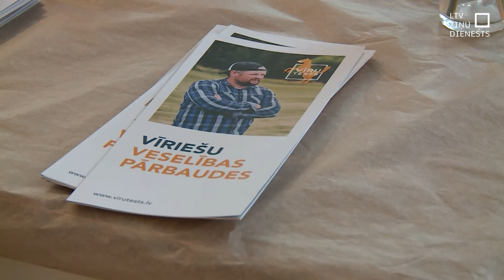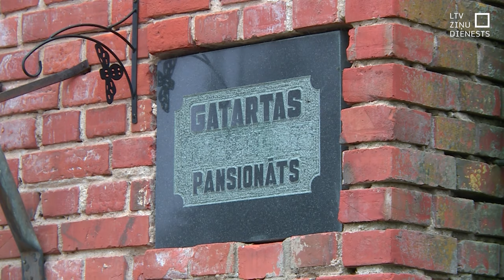Gatartas pansionātā atzīmē vīriešu veselības mēnesi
Mūzika, klāts svētku galds, friziera un bārddziņa pakalpojumi. Šāda aina pavērās Smiltenes novada Gatartas pansionātā, kur tika atzīmēts vīriešu veselības mēnesis. Pansionāta kungi šai dienai īpaši gatavojušies, daži pat krietnu laiku nav griezuši matus, lai labāk izjustu atšķirību.